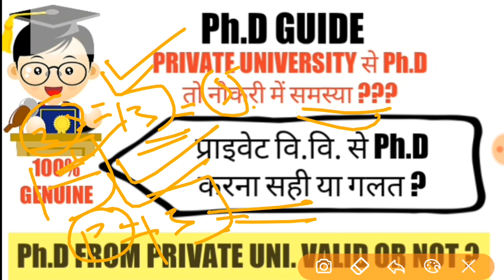प्राइवेट विवि. से Ph.D ??? || Private Uni. Ph.D not Vald ? || Private Ph.D Right or Wrong ?